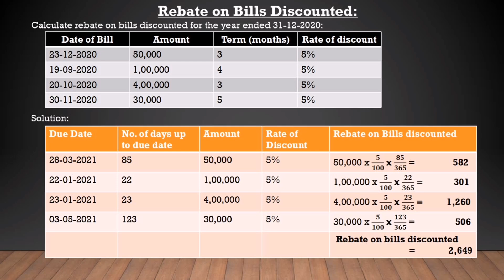CALICUT UNIVERSITY | CORPORATE ACCOUNTING | REVISION | PROBLEM | 3RD SEM | BCOM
IMPORTANT PROBLEM